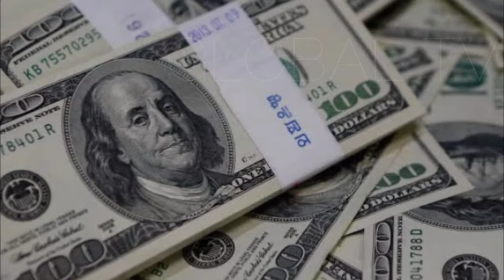Melis Sezen Lifestyle, Biography, Boyfriend, Income, Kimdir, Height, Weight, Age, Facts || Global Tv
Melis Sezen Lifestyle, Biography, Boyfriend, Income, Kimdir, Height, Weight, Age, Facts || By Global Tv

Sezen was born on 2 January 1997 in Silivri, Istanbul, and completed her high school education at Selimpaşa Atatürk Anatolian High School.Her paternal family members are Albanian-Macedonian immigrants, while her maternal family members are from Thessaloniki.Sezen has a younger brother and her family engages in trade.In an interview, she mentioned that her family was supportive of her decision to start working as a theatre actress, and in another interview she adds that it was her mother who discovered her interest in acting and enrolled her in Müjdat Gezen Art Center.Sezen received drama education from the age of 12, and received theater education for one year in Müjdat Gezen Art Center.Then she acquired a role in the play Cümbüş-ü Hospital at Ali Solmaz Theatre in Silivri.Meanwhile, she continued her education and graduated from Koç University, Department of Media and Visual Arts.Between 2016-17, she made her TV debut with a role in the series Hayat Bazen Tatlıdır.